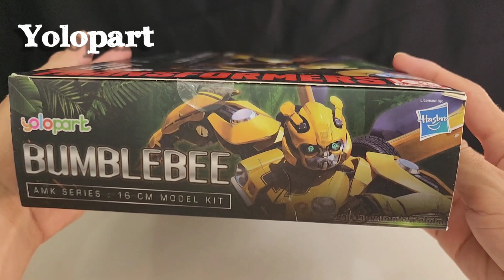Bumblebee , Yolopart AMK Series model kit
16 cm Model Kit AMK SERIES YOLOPART BUMBLEBEE